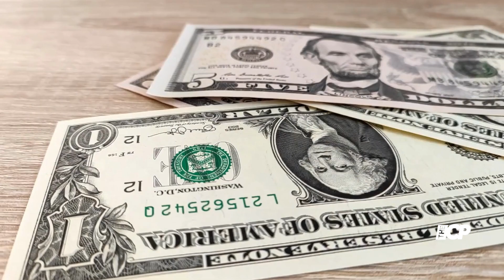Robert Blake, acquitted of his wife’s killing, dies at 89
Robert Blake, the Emmy award-winning performer who went from acclaim for his acting to notoriety when he was tried and acquitted in the killing of his wife

robert blake | robert blake interview | robert blake movies | robert blake murder | robert blake baretta | robert blake trial | robert blake crazy | robert blake piers morgan | robert blake 1972